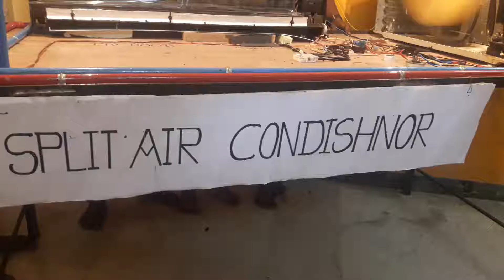Spilt A/C wiring and Mrs system working principal . Jesus ITI .mtp